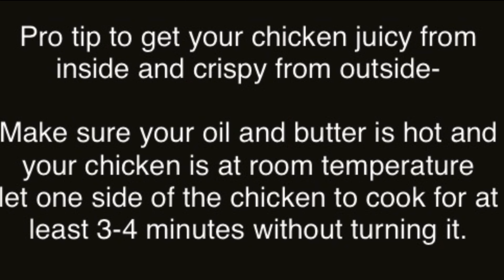Easy garlic chicken | Juiciest chicken breast | Keto recipe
Recipe for garlic chicken-

-make you chicken breast thin
-chicken breast has to be at room temperature as the cold chicken will bring the oil temperature down and chicken will not end up golden brown.

-for egg coating, add red chilli powder, cumin powder, salt and grated cheese

-give the chicken a good salt, pepper and garlic paste rub.

-add butter and oil to your cast iron pan
-make sure its hot when you add your chicken

-let the chicken cook on each side for about 3-4 minutes on medium high flame untill golden brown.

-add chopped garlic in the butter and saute carrot and capsicum.

Serve it with rice.